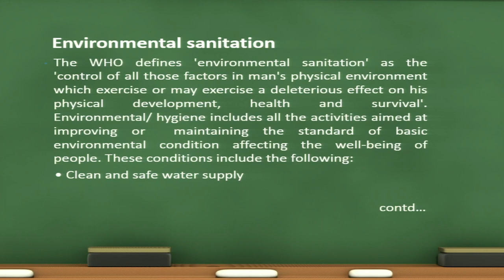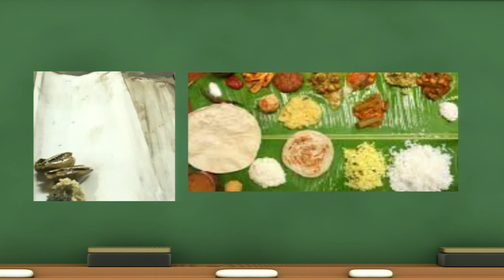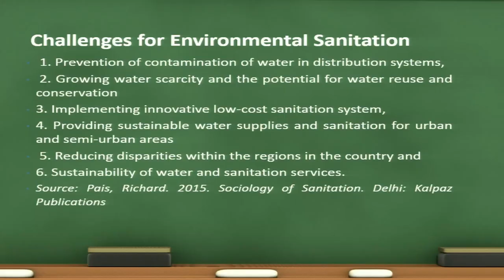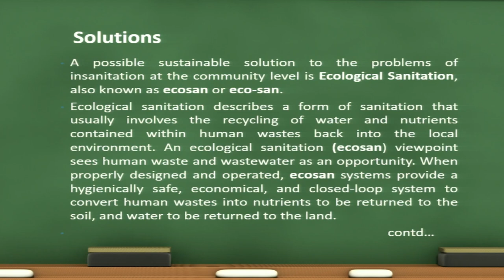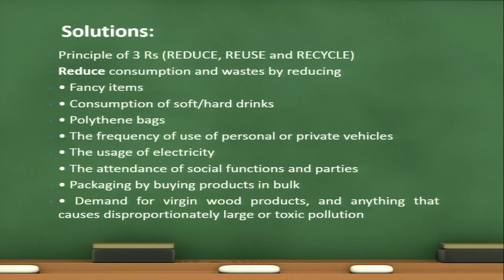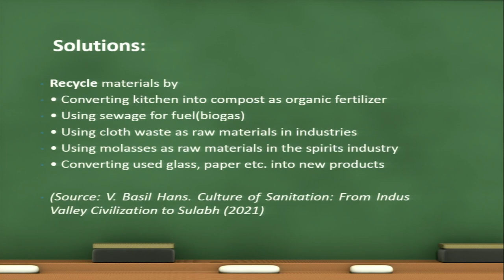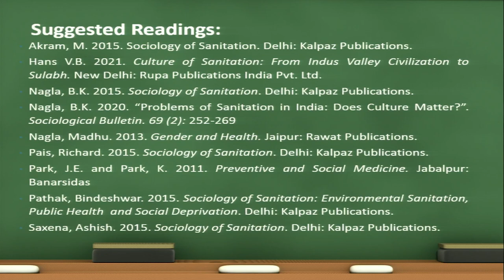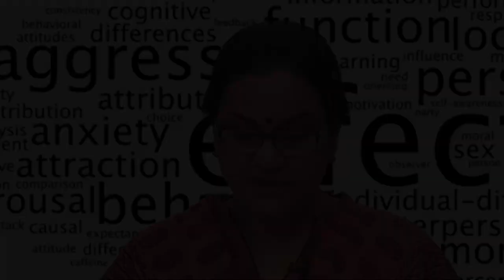Environment and Sanitation